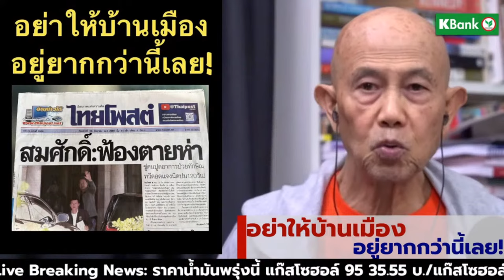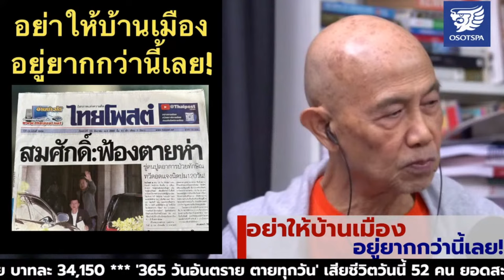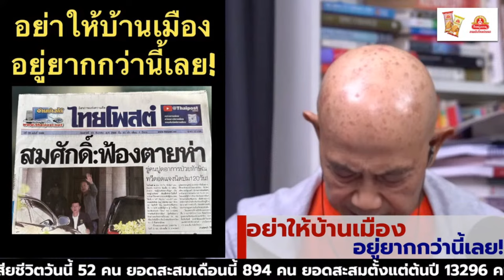อย่าให้บ้านเมืองอยู่ยากกว่านี้เลย!: Suthichai Live 23-12-2566